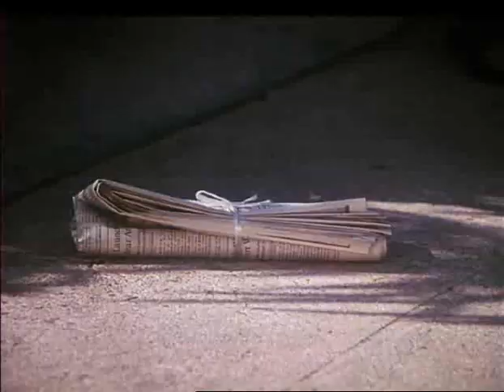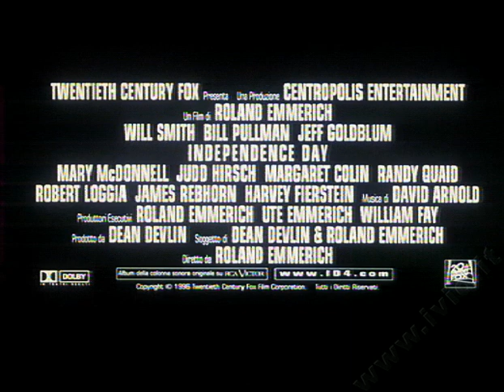INDEPENDENCE DAY (1996) - Trailer Italiano